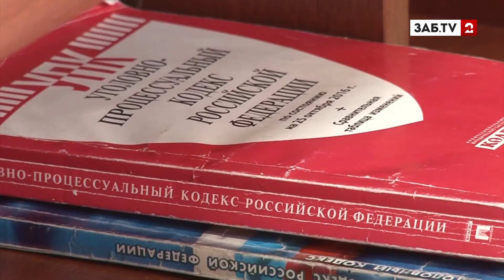06 06 Время Ч youtube